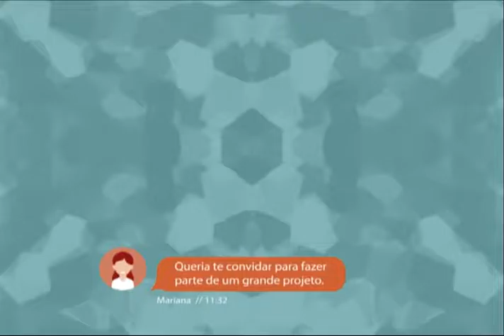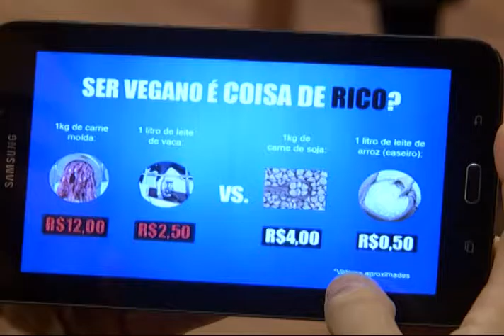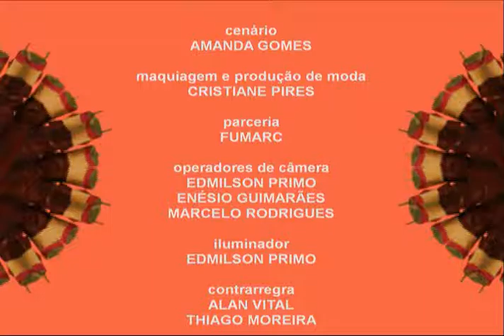Caleidoscópio - Veganismo - Bloco 04